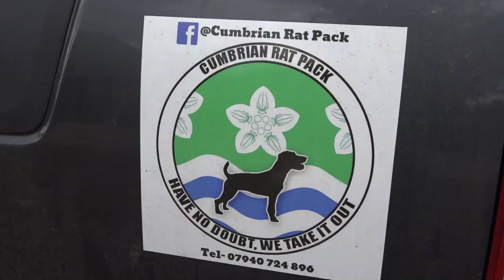Lake district part 4 Ratting with the Cumbrian rat pack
Final day of my Lake district trip I go rat hunting with dogs and shooting pests with my air rifle